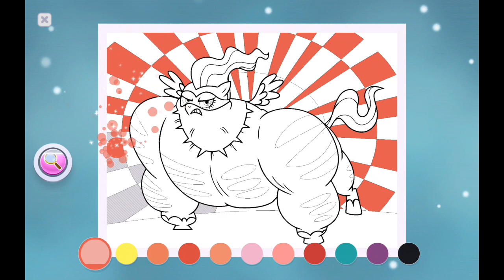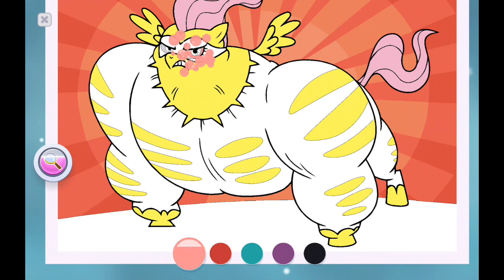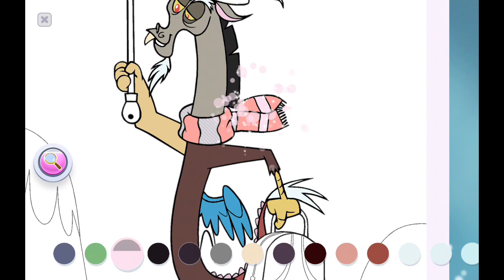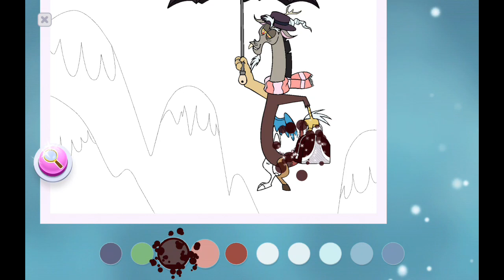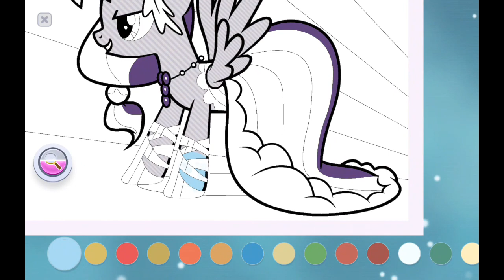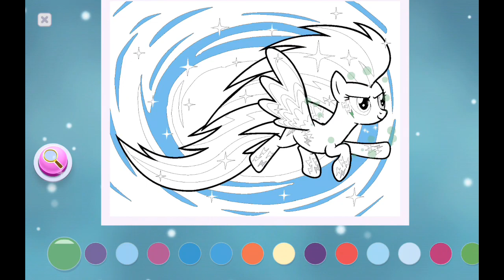My little pony coloring Gameplay 5 mylittlepony pferde pony kinderspiele kidsvideo malen #2023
Applejack
Fluttershy
Pinkie Pie
Rainbow Dash
Rarity
Twilight Sparkle
Spike